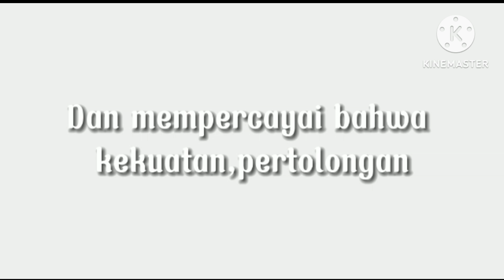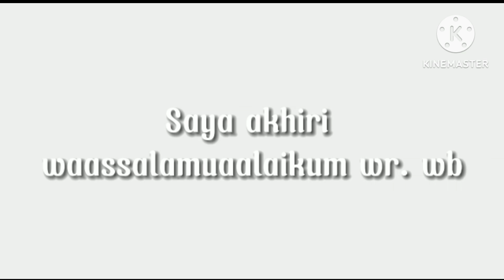Belajar Presentasi Bercerita Kisah Nabi Ibrahim Tugas Kelas 8.9 SMP Negeri 1 Belitang